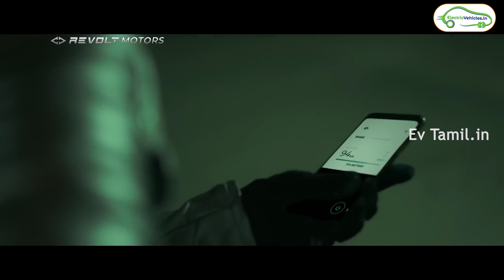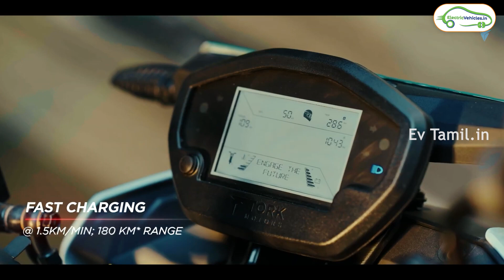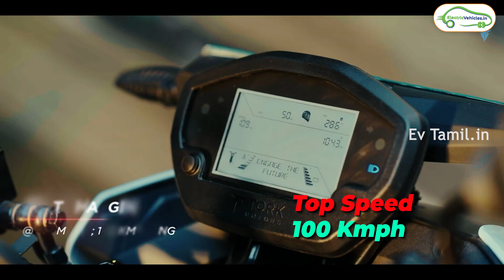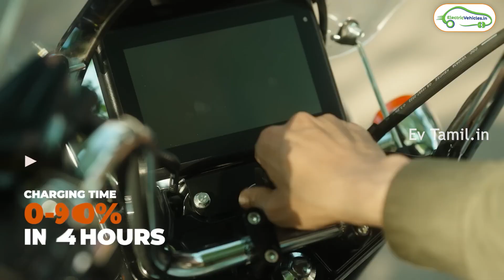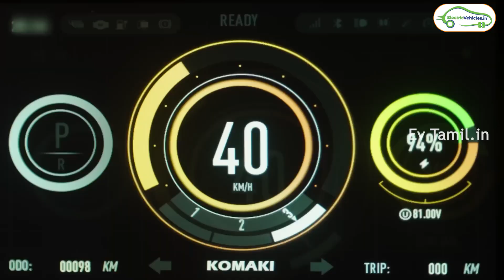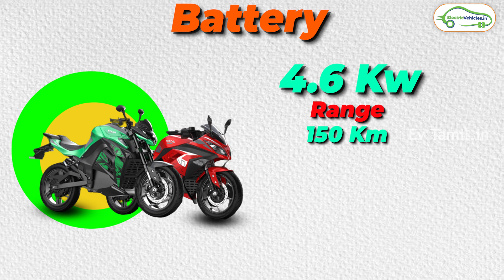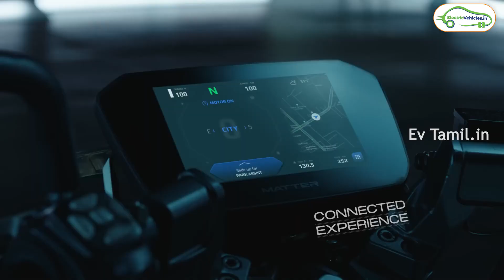Electric bikes available in indiaமார்க்கெட்டில் இருக்கும் எலெக்ட்ரிக் bikes இவைதான் ll Ev Tamil